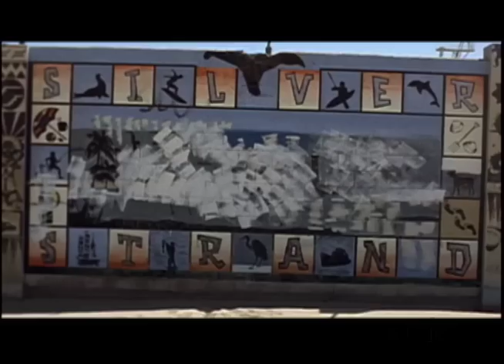SURFER Magazine presents In The Lineup: The Union Express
Timmy Curran and Director Josh Landan talk to SUFER Magazine about filming The Union Express.  Are you ready to ride the rails?